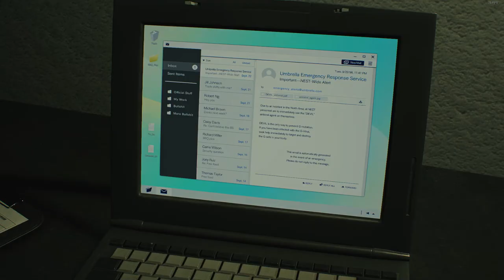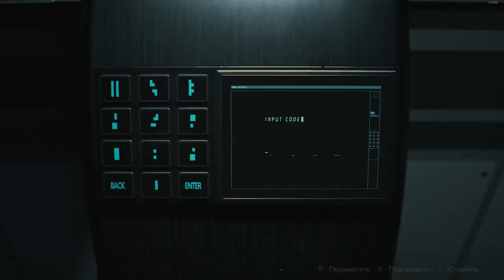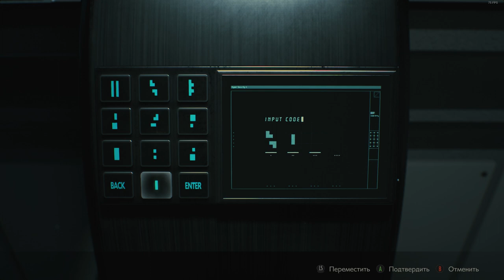RESIDENT EVIL 2_Claire's blue jeans